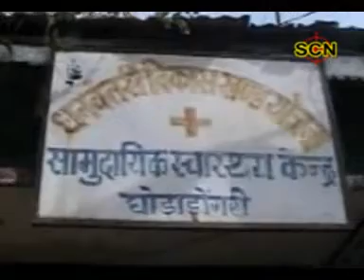scn news india fast track